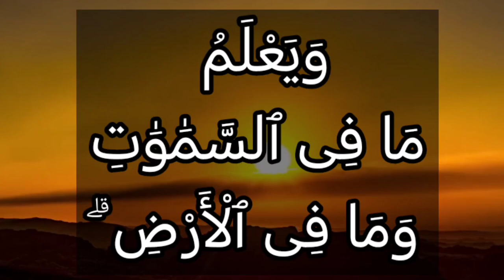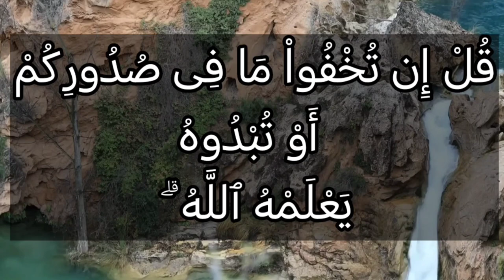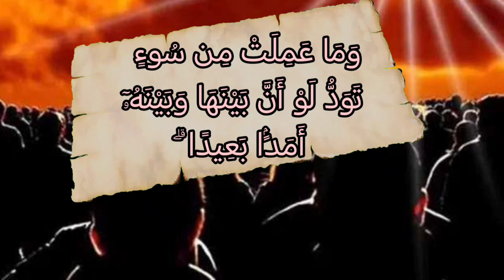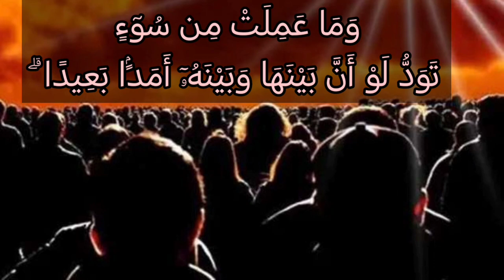موالاة الكافرين من دون المؤمنين 😰😰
لَا يَتَّخِذِ الْمُؤْمِنُونَ الْكَافِرِينَ أَوْلِيَاءَ مِن دُونِ الْمُؤْمِنِينَ ۖ وَمَن يَفْعَلْ ذَٰلِكَ فَلَيْسَ مِنَ اللهِ فِي شَيْءٍ إِلَّا أَن تَتَّقُوا مِنْهُمْ تُقَاةً ۗ وَيُحَذِّرُكُمُ اللهُ نَفْسَهُ ۗ وَإِلَى اللهِ الْمَصِيرُ (28) قُلْ إِن تُخْفُوا مَا فِي صُدُورِكُمْ أَوْ تُبْدُوهُ يَعْلَمْهُ اللهُ ۗ وَيَعْلَمُ مَا فِي السَّمَاوَاتِ وَمَا فِي الْأَرْضِ ۗ وَاللَّهُ عَلَىٰ كُلِّ شَيْءٍ قَدِيرٌ (29) يَوْمَ تَجِدُ كُلُّ نَفْسٍ مَّا عَمِلَتْ مِنْ خَيْرٍ مُّحْضَرًا وَمَا عَمِلَتْ مِن سُوءٍ تَوَدُّ لَوْ أَنَّ بَيْنَهَا وَبَيْنَهُ أَمَدًا بَعِيدًا ۗ وَيُحَذِّرُكُمُ اللهُ نَفْسَهُ ۗ وَاللهُ رَءُوفٌ بِالْعِبَادِ (30)